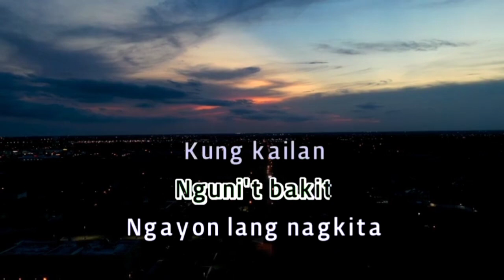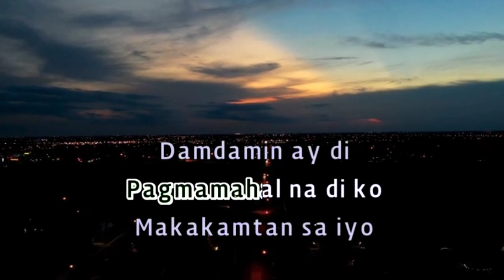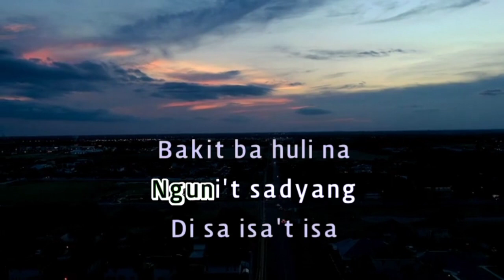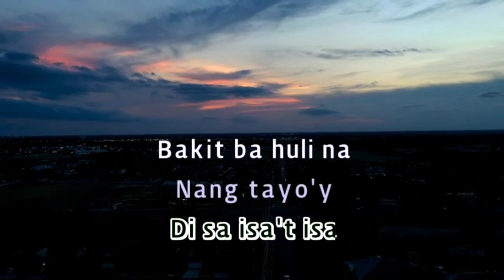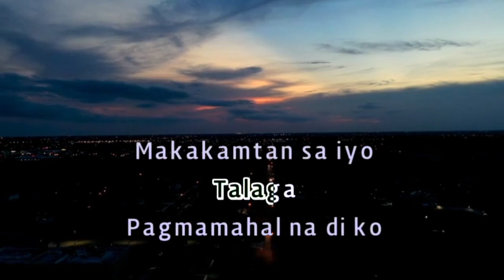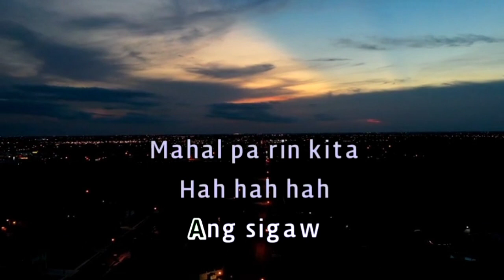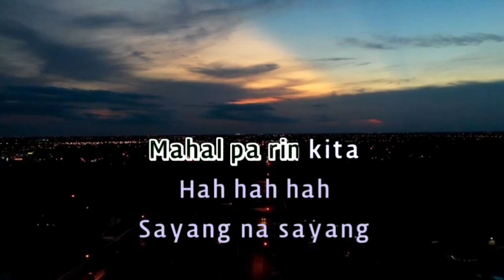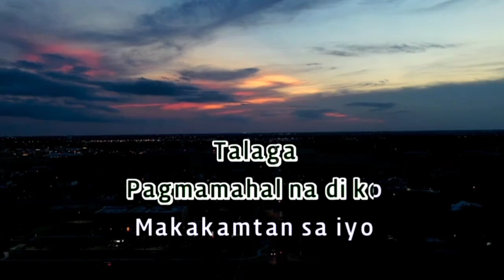sayang na sayang ( follow me at my fb page kimberly diaz karaoke